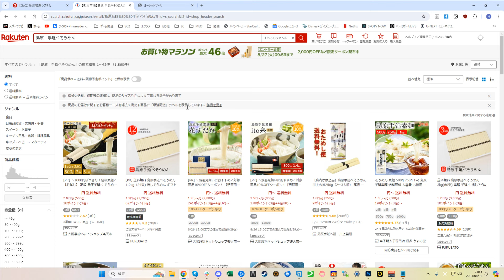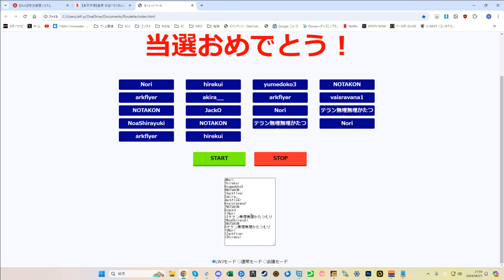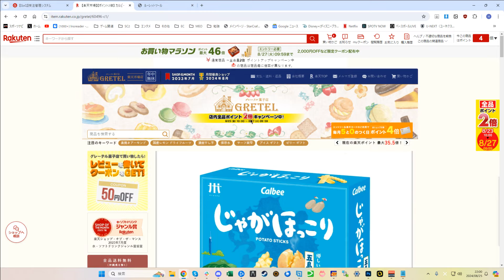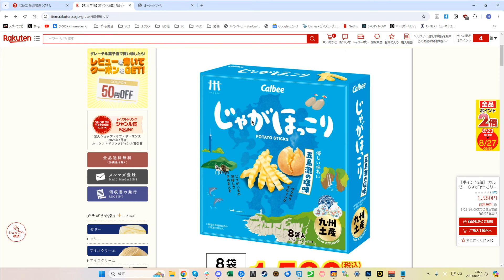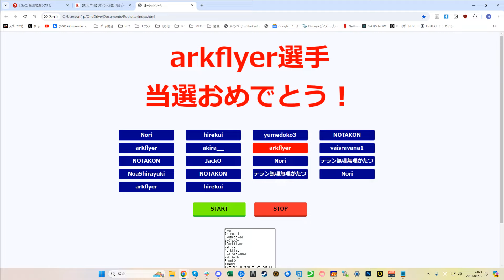【StarCraft2】日本のスタークラフト2大会 Legacy Weekly Japan#421 Open 2024.8.25【SC2 スタクラ2】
Legacy Weekly Japanは日本のスタークラフト2トーナメントです。
LWJは毎週日曜20時から、Twitchで配信中！